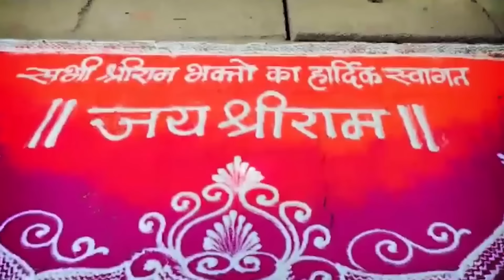Ayodhya पहुंचेंगे Ratan Tata, Mukesh Ambani, Gautam Adani के साथ-साथ कई Billionaires! | BIZ Tak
Ayodhya is all decked up for the consecration ceremony on 22nd January, more than 8000 celebrities has been invited for the same. Watch this video to know more details.

BizTak Premium ज्वाइन करने के लिए क्लिक करें .